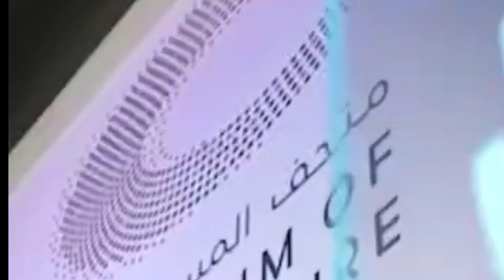dubaifuturemusium /dubai future musium /@malsiavlogksd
dubai future musium